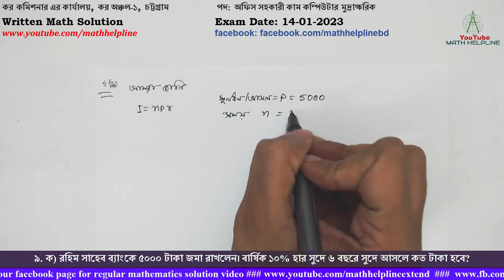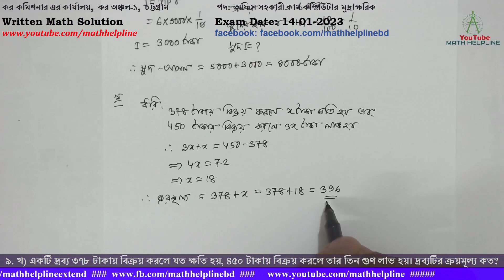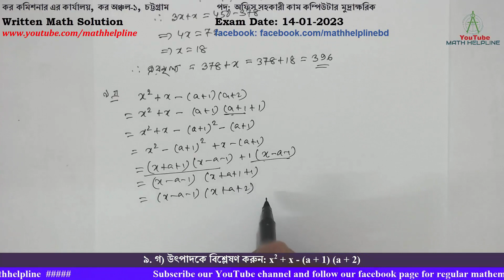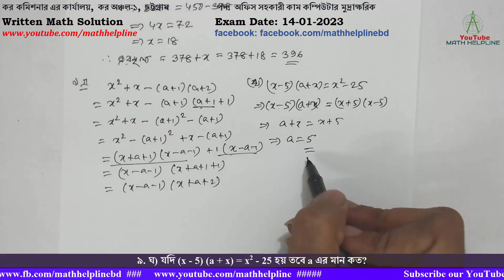কর অঞ্চল-১, চট্টগ্রামপদ: অফিস সহকারী কাম কম্পিউটার মুদ্রাক্ষরিকWritten Math Exam Date: 14-01-2023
কর কমিশনার এর কার্যালয়, কর অঞ্চল-১, চট্টগ্রাম
৯. ক) রহিম সাহেব ব্যাংকে ৫০০০ টাকা জমা রাখলেন। বার্ষিক ১০% হার সুদে ৬ বছরে সুদে আসলে কত টাকা হবে?
৯. খ) একটি দ্রব্য ৩৭৮ টাকায় বিক্রয় করলে যত ক্ষতি হয়, ৪৫০ টাকায় বিক্রয় করলে তার তিন গুণ লাভ হয়। দ্রব্যটির ক্রয়মূল্য কত?
৯. গ) উৎপাদকে বিশ্লেষণ করুন: x2 + x – (a + 1) (a + 2)
৯. ঘ) যদি (x – 5) (a + x) = x2 - 25 হয় তবে a এর মান কত?
৯. ঙ) একটি শ্রেণির প্রতি বেঞ্চে ৪ জন করে ছাত্র বসলে ৩টি বেঞ্চ খালি থাকে। আবার প্রতি বেঞ্চে ৩ জন করে বসলে ৬ জনকে দাড়িয়ে থাকতে হয়। ঐ শ্রেণির ছাত্র সংখ্যা কত?